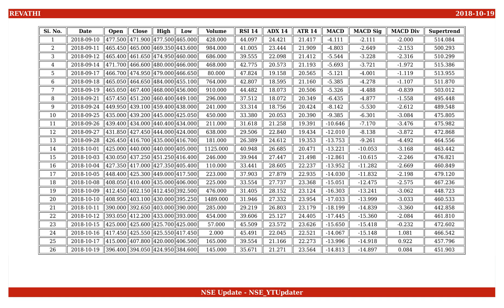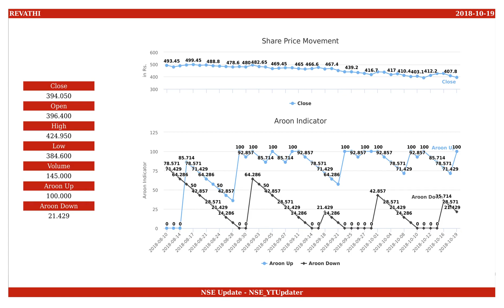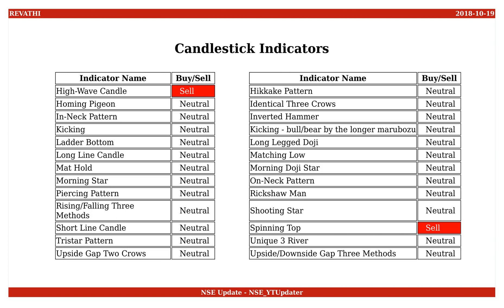Revathi CP Equipment, NSE ID - REVATHI, BSE ID - 505368 Dt. 2018-10-19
This is an educational video on technical indicators of Revathi CP Equipment as of 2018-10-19.

Few Informations on the stock are :
NSE Name : REVATHI
BSE Name : 505368
ISIN Number : INE617A01013

An Outlook on the share values are :
Open : 396.400
High : 424.950
Low : 384.600
Close : 394.050